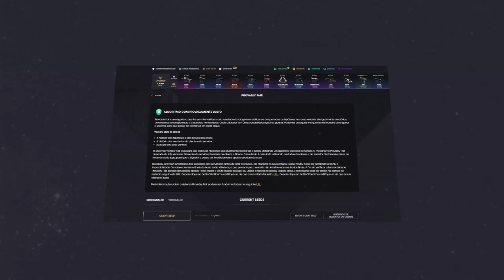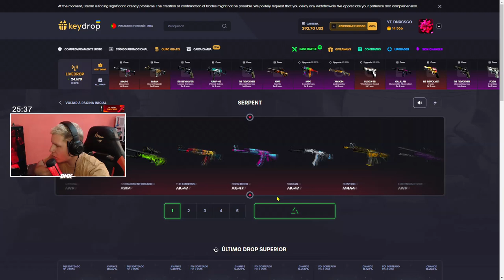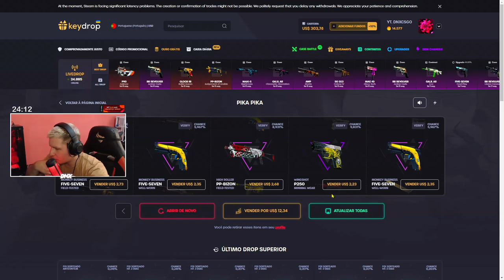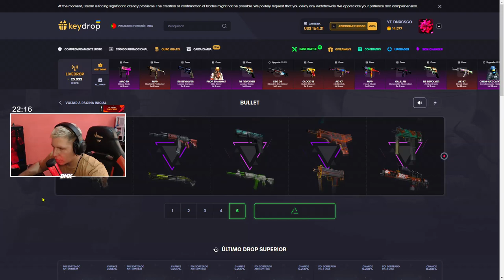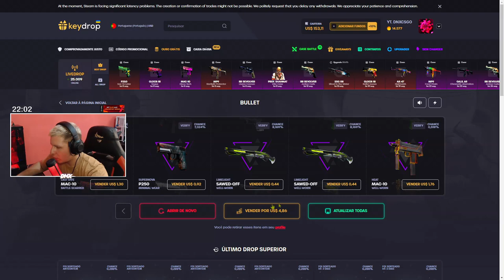MELHORES CAIXAS PRA GANHAR SKINS de CS:GO em 2023 - Keydrop SKINS 🔥